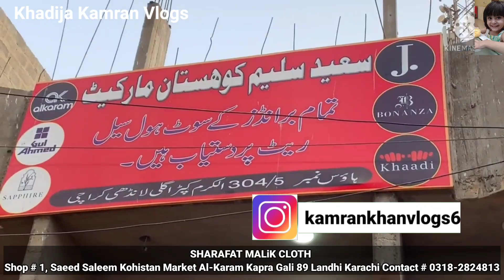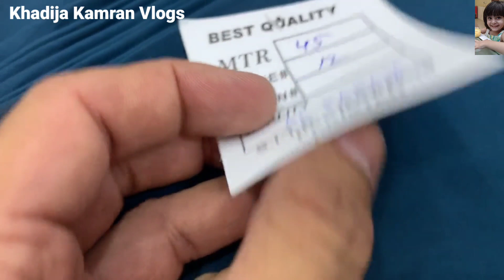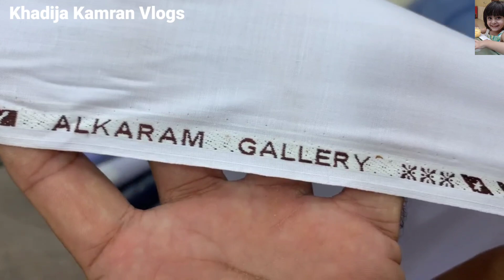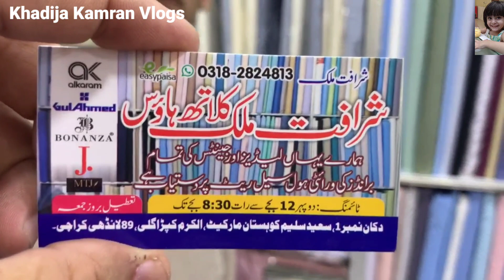MEGA Wholesale💯Sale Shop All Brand Available 70%0ff Eid Special Offers Suit Price ||Rs-750/Only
SHARAFAT MALiK CLOTH HOUSE
Shop # 1, Saeed Saleem Kohistan Market Al-Karam Kapra Gali Landhi Karachi

 اپنے کاروبار اور دکان کی ویڈیو بنوانے کے لیے اس نمبر پر رابطہ کریں.                                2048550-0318.
ہمارا ویڈیو بنانے کا مقصد صرف آپ کو معلومات فراہم کرنا ہے کسی بھی ادارے سے لین دین میں ہماری کوئی ذمہ داری نہیں لہذا ہمارا چینل کسی بھی لین دین کا زمے دار نہیں ہوگا
Karachi Cheap Wholesale Market Visit
Femliy Vlogs
Cheap Shopping Information
Branded Ladies Suites Shopping
Sapphire
Tawakal
Nishat
AlKaram Classic
AlKaram Kasturi
GulAhmed
LimeLight
RangReza
SaliTex
AsimJofa
SanaSafina
Popular
Khaadi